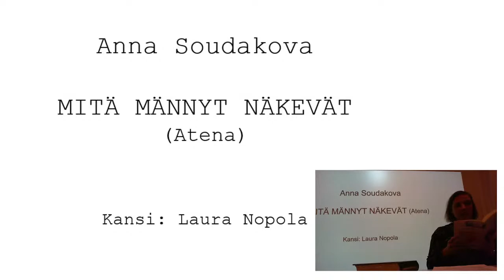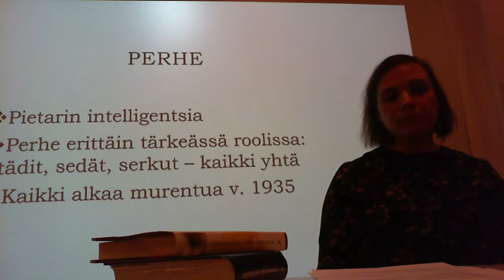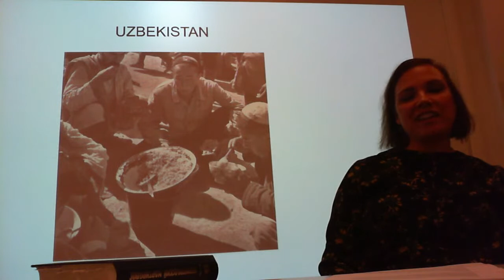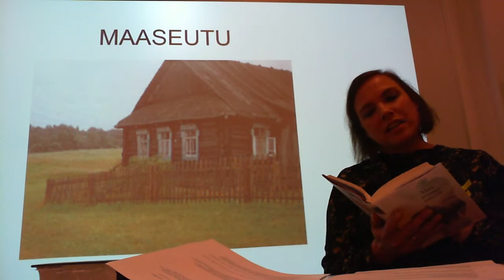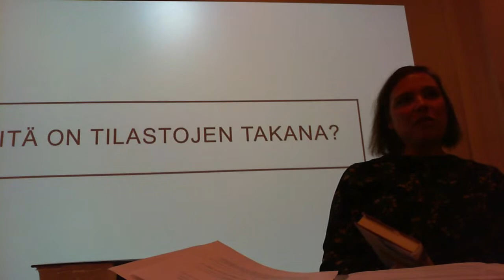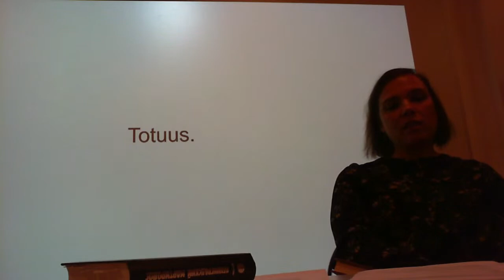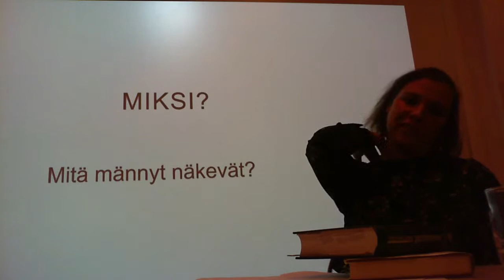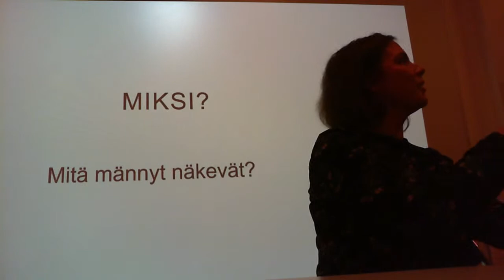Kirjailijaluento Anna Soudakova Mitä männyt näkevät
Vuoden kotimainen tulokas 2020 ja Vuoden esikoisteos -ehdokas
Anna Soudakova
Mitä männyt näkevät on kunnianosoitus rakkaalle isoisälle, jota Neuvostoliitto alkoi vihata jo 5-vuotiaana: ”Vain keittiössä elämä pysyy ennallaan”
Anna Soudakovan romaanissa perhe pelkää, että myös nyky-Venäjä riistää heiltä oikeuden omaan elämään.
”Äidin kauhua täynnä olevat silmät. Oksennusrefleksin herättävä suukapula. Alastomat, toisiinsa liimautuneet mutta vielä elävät kehot. Kuoppaisella tiellä keinuva kuorma-auto. Pelolta haiseva hiki.”

Kuormurisaattueen määränpää on Sandarmohin mäntymetsä Karhumäen lähellä Karjalassa. Sandarmohissa teloitettiin tuhansia ihmisiä Stalinin ajan vainoissa.­

Anna Soudakova (s.1983) on äidinkielen, sekä ranskan ja venäjän kielen opettaja. Hän asuu miehensä ja kahden lapsensa kanssa Vantaalla. Hän on syntynyt Pietarissa taiteilijaperheeseen. 8-vuotiaana hän muutti vanhempiensa kanssa Turkuun.

 Soudakova on rakastanut kirjoja ja kirjoittamista kouluajoista lähtien. Hänen mukaansa siinä, kuinka äänteet yhdistyvät sanoiksi ja sanat tarinoiksi, on taikaa. Hän rakastaa sanoja, jotka maistuvat herkullisilta ja joita yhdistämällä tarinasta tulee laulu.

Kuvat: Veikko Somerpuro.
Kirjailijaesittely: Atena kustannus